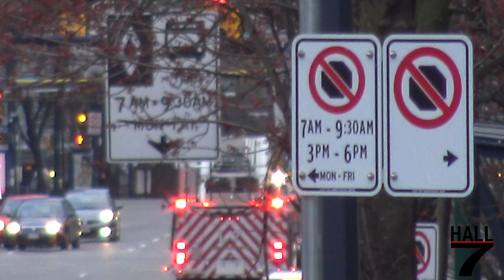St.Pauls Hospital - Emergency Services showing appreciation for Healthcare Workers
I'd like to take a moment to say thank you to all Emergency first responders, healthcare workers, & essential workers for their hard work, bravery, & dedication to saving lives, and keeping everyone safe and healthy during the Global pandemic of COVID-19 (Coronavirus).

Seen here is Vancouver Emergency First responders doing a lights & sirens parade around St.Pauls Hospital in downtown Vancouver, for the 7pm cheer showing their appreciation to all the frontline healthcare workers who are on the frontline saving those who are battling, & have been effected by COVID-19. These are all the videos I've taken of the parades that I went to. BCAS & VFRS RE7 & L7 are seen responding to emergency calls around the time 7pm cheer began. The dates are also listed in the video.

Emergency Services in appearance:
Vancouver Fire & Rescue Services
Rescue Engine 7 - 2016 Spartan Gladiator Sirius LFD / Smeal (1750/440/63A/CAFS)
Ladder 7 - 2007 Spartan Gladiator Sirius MFD / Smeal (1775/250/35A/CAFS/125' rear-mount)
Engine 6 - 2017 Spartan Gladiator Sirius LFD / Smeal (1750/440/63A/CAFS)
Pump 6 - 2007 Spartan Gladiator Sirius LFD / Smeal (1775/400/50A/CAFS) (Ex-Engine 15)
Engine 8 - 2017 Spartan Gladiator Sirius LFD / Smeal (1750/440/63A/CAFS)
Ladder 8 - 2016 Spartan Gladiator Sirius LFD / Smeal (1750/440/63A/CAFS/105' rear-mount)
Battalion Chief 1 - 2012 Ford F-250 XL / Safetek
AC Command - 2010 Ford F-150 XLT / Safetek
Vancouver Police Department
BC Ambulance Service
Canadian Border Safety Agency (CBSA)
Metro Vancouver Transit Security